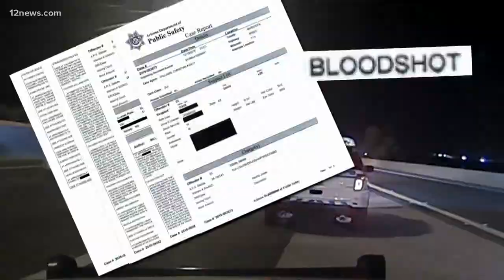Arizona lawmaker pleads guilty, will spend 1 day in jail for drunken driving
The Republican from Globe was originally charged with extreme DUI but pleaded guilty Friday to the lesser charge in a deal with prosecutors that avoided a trial.